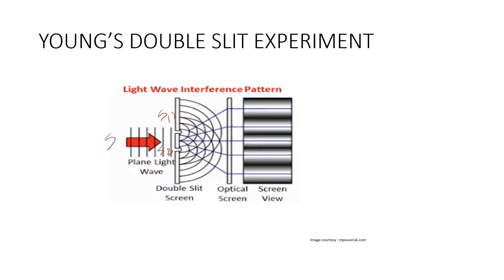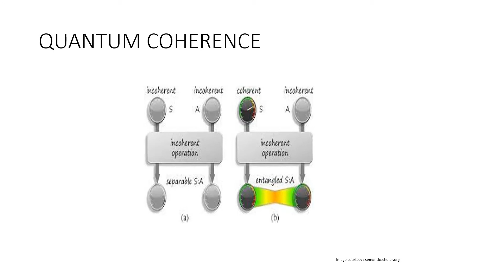Quantum Coherence | Quantum decoherence | Physics | Quantum Mechanics | Quantum computing tutorial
As long as there exists a definite phase relation between different states, the system is said to be coherent. A definite phase relationship is necessary to perform quantum computing on quantum information encoded in quantum states. Coherence is preserved under the laws of quantum physics.
Please find the complete playlist for quantum computing

Please find the complete playlist for NLP ( Natural language Processing)

Please find the complete playlist for speech recognition

Please find the complete playlist for deep learning below

please findthe complete playlist for backpropagation algorith below

please find the complete playlist for Gradient Descent algorithm below

Please find the complete playlist for math below

Please find the complete playlist for statistics below

Please find the complete playlist for supervised machine learning